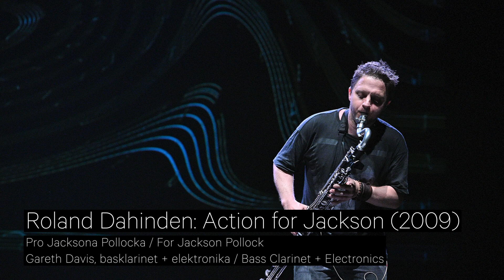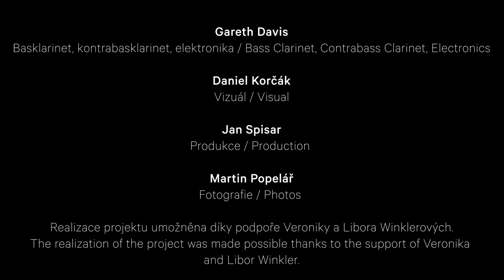The World: Ostravská banda Solos / No. 5: Gareth Davis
Gareth Davis, komentář / Commentary 00:10
Roland Dahinden: Action for Jackson (2009) 04:56 [pro Jacksona Pollocka / For Jackson Pollock]
Johannes Schöllhorn: Self-same-song (2010) 14:10
Elliott Sharp: All the Klangs You Are (2010) 18:50

Gareth Davis, basklarinet, kontrabasklarinet, elektronika / Bass & Contrabass Clarinet, Electronics

! český překlad videa najdete v komentářích

The World: Ostravská banda Solos
CZ »»»
Současná hudba v éteru!

The World je nový online projekt Ostravského centra nové hudby, který si klade za cíl dostat hudbu 20. a 21. století k publiku i za časů, kdy nemůžeme překračovat hranice.

Během května, června a července 2020 publikujeme každý týden exkluzivní video/audio nahrávky sólových skladeb v provedení členů mezinárodní Ostravské bandy a sólistů dlouhodobě  spolupracujících s Ostravským centrem. Nahrávky budou dostupné také na facebookovém profilu a webových stránkách Ostravského centra. Projekt je příspěvkem pro udržení živého umění za situace, kdy se nemůžeme setkávat na tradičních koncertech.

EN »»»
Contemporary music on air!

The World is the new online project launched by the Ostrava Center for New Music. The aim is to get music to the people even in the times when borders can’t be crossed.

During May, June and July 2020, video / audio recordings of solo compositions performed by members of the international Ostravska banda and soloists who have been cooperating with the Ostrava Center for a long time will be published exclusively every week. The recordings will also be available on the Facebook profile of the OCNM and on our website. The project is a contribution to keeping art alive in situations where we cannot meet at traditional concerts.